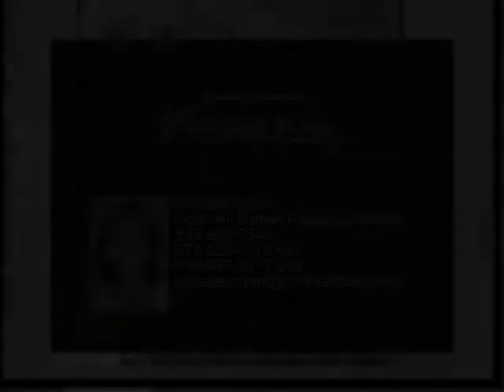Ashley Model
3 BR, 2 BA, 1855 sq. ft., 10' smooth ceilings, window and door transoms add natural light, excellent working triangle in kitchen with 42" cabinets, granite counters, stainless appliances and central island. Interior laundry room. Luxurious owners bath with room sized walk in closet, double vanities, whirlpool tub and separate shower. Covered patio on rear of home.Price Listed is base price before any upgrades.

Presented By:
Annette Bryant, Coldwell Banker Platinum Partners